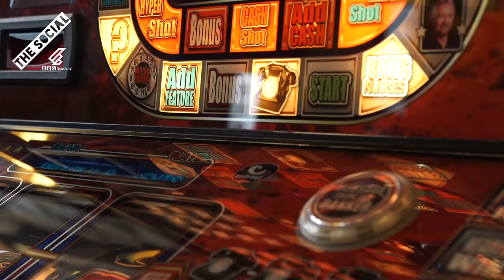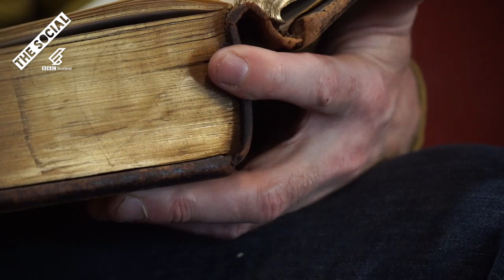The Magic Toaster | Pub Tales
Comedian Gary Little takes us on a quest to find a magic, time-travelling toaster.

Story written by Jon Davidson

bbc.co.uk/thesocial